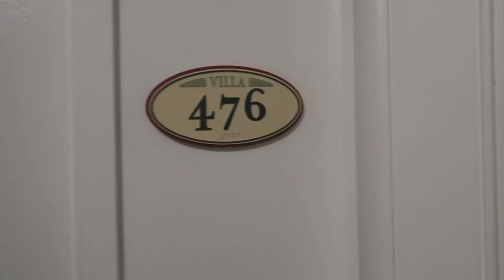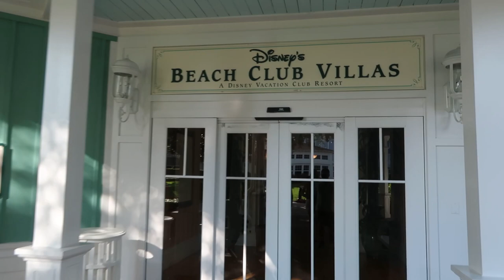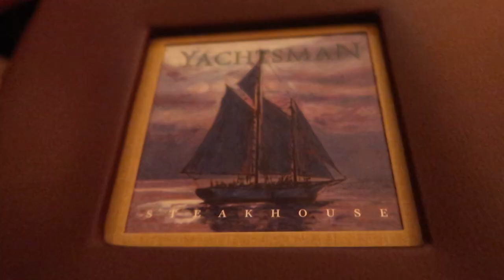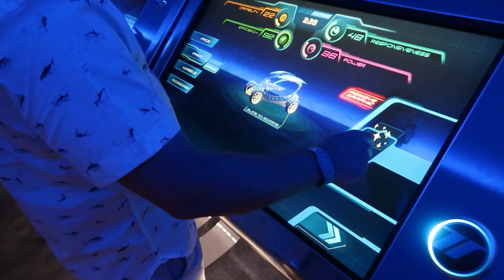Dinner at Yachtsman Steakhouse and EPCOT Extra Magic Hours! | September 2019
Join us as we check into our second resort of the trip, Beach Club Villas! We get settled into our room before heading to Yachtsman Steakhouse for dinner. We forgot to mention but we had the deluxe dining plan for this meal so we ordered and tried a lot! And it was all very good!

After dinner, we made the short walk over to EPCOT to enjoy some Extra Magic Hours! I would normally cut out some of the silliness and us just walking but with everything going on in the world I needed to include the clips! So I hope you enjoy!

     Cloe often posts many of the clothes and accessories from our trips here!

Cameras used in this video - Mostly Canon G7X Mark II
Some iPhone 8+, Canon M50 and GoPro Hero 7 Black

Looking to book a trip to Disney yourself? In addition to loving all things Disney, I am also a travel agent that specializes in Disney vacations.